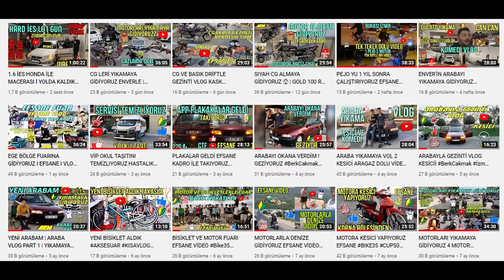MOTORLARLA GEZME VLOG 3 CG 1 DRİFT EFSANE ANLAR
Merhaba Kankalar Ben Berk ÇAKMAK İzmir Bayraklıda Oturuyorum 2002 Doğumluyum Kanalımda Daha Önceden Bisiklet ve Motor Videoları Vardı Yaşımız Geregi ve Uzun Yıllardır Bu İşin Zevkini Aldigimiz İçin Çıtayı İlk Motora Daha Sonrada Arabaya Yükselttik Yıllardır Emek Vererek Bisiklet Motor İşinde Güzel Yerlere Geldik 2015 den Bu Yana Sosyal Medya Üzerinde Aktifim Şuanda Kanala Gelicek Videoların Çogunlugu Araba ve Motor  Üzerine Olucaktır Şahsıma Ait Aracımı Aldım ve Gezinti , Modifiye Üzerine Gelicek Her Şartta Her Videomla Konsepte Beni Destekleyen Seven Kişilere Sonsuz Teşekkür Ediyorum Arabaydı Motordu Hep Kendim Emek Vererek Geldim İlerleyen Zamanlarda da O Şekilde Olucaktır Sizleri Seviyorum .

2015 Yılında Basık Bisiklet Üzerine Açmış Oldugumuz Gruptur Anlık Olarak Türkiyenin En Büyük Basık Bisiklet Grubuyuz  .
2015 Yılından Beri Çeşitli Düzenlediğimiz Etkinliklerimiz , Konvoylarımız , Fuarlarımız İle Tanınmış Normal Bisikletlere Göre Farklı Bisikletlerimiz İle Duyulmuş Bir Grubuz Aileyiz Daha Fazlasını Ögrenmek İçin Sende Ailemize KATIL.